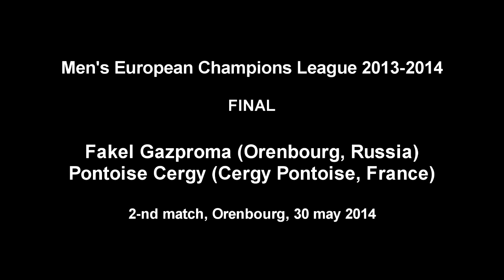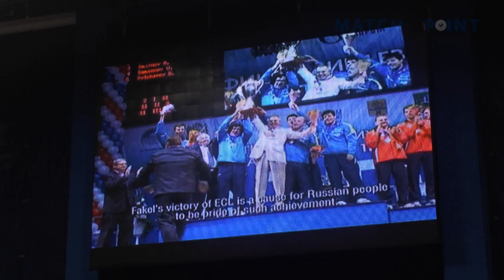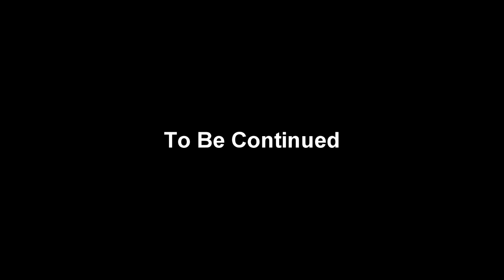Fakel Gazproma - AS Pontoise Cergy. Men's European Championls League 2013-2014. Preamble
ETTU Men's European Championls League 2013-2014.
Fakel Gazproma (Orenbourg, Russia) - AS Pontoise Cergy (Cergy Pontoise, France). 2-nd final match. Russian Table Tennis Center (Orenbourg), 30 may 2014.

PREAMBLE (before the match)

To be continued. Watch All Matches in HD-quality on our channel!

Match Point video (author: Alex Lomaev)
Лига европейских чемпионов 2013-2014. Мужчины. 2-й финальный матч, Оренбург, центр настольного тенниса России.  30 мая 2014 года.

Факел Газпрома (Оренбург, Россия) - АС Понтуаз Сержи (Сержи Понтуаз, Франция)

Матч-пойнт видео (автор: Алексей Ломаев)

Продолжение следует! Смотрите ВСЕ матчи финала на нашем канале в HD-качестве!